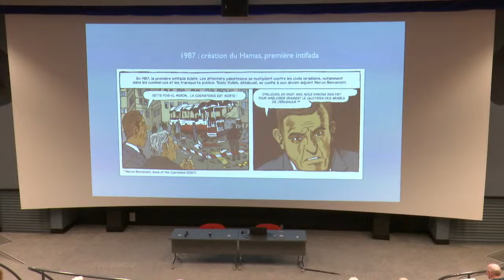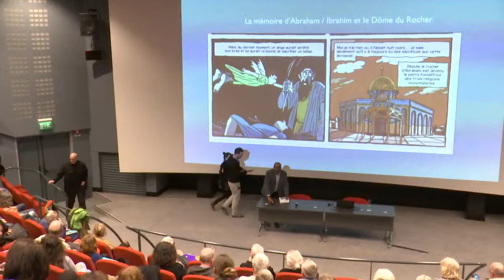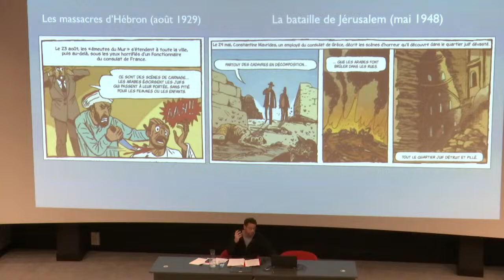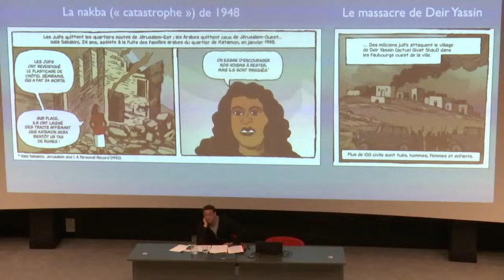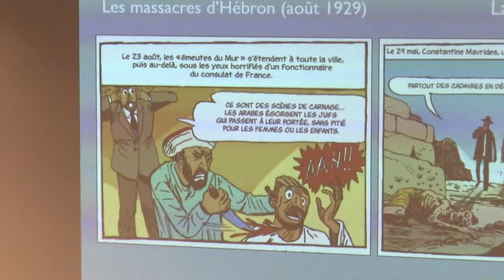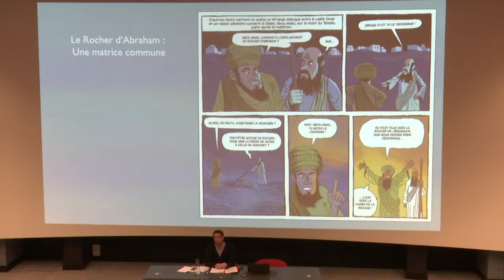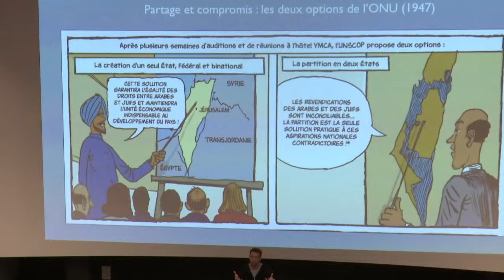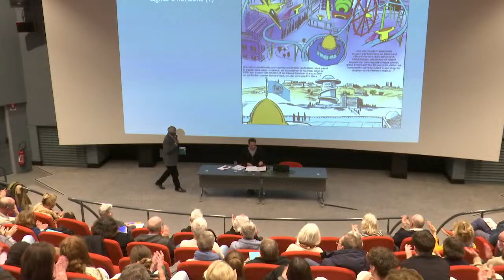"Israël-Palestine : vers la guerre existentielle ?", une conférence de Vincent Lemire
Afin d'apporter un éclairage sur le conflit israélo-palestinien, Le Mémorial de Caen invite l'historien Vincent Lemire. Il tentera de resituer cet événement dans le temps long et ainsi d’esquisser quelques scénarios d’avenir, pour le meilleur ou pour le pire.

Depuis le 7 octobre, les superlatifs se bousculent pour décrire la course vers l’abîme qui se déroule au Proche-Orient, à tombeaux ouverts. De fait, aucun parallèle historique n’est suffisant pour décrire l’ampleur des massacres, la profondeur des traumatismes et l’esprit de vengeance qui traversent aujourd’hui les sociétés civiles israélienne et palestinienne, engagées dans une lutte à mort désormais considérée comme existentielle. Pourtant, si la catastrophe est sans précédent, elle n’est pas sans antécédent : plus que jamais, l’histoire longue du conflit israélo-palestinien est une boussole indispensable pour saisir et comprendre son actualité.